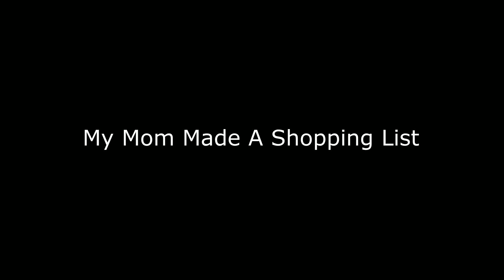My Mom Made A Shopping List